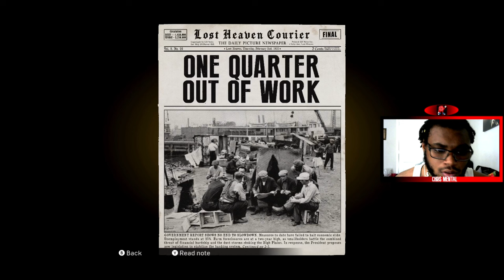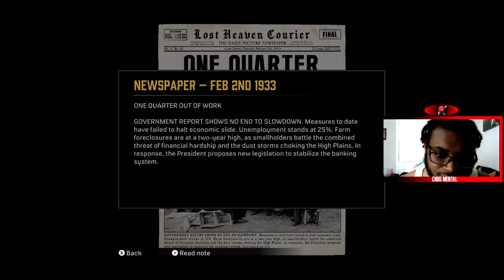THEY ABOUT TO DO SAM IN!!! | Mafia Denfinitive Edition Playthrough Part 9